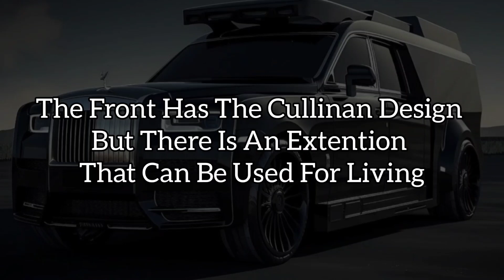Rolls Royce Camper Concept Car